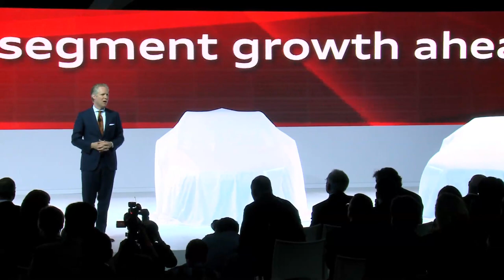Audi Press Conference Los Angeles Auto Show 2013